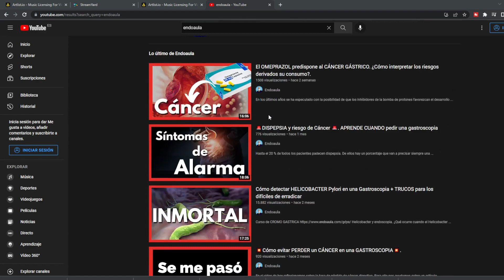⛔ ENDOSCOPIAS MAL INDICADAS ⛔. Conoce cuando no se debe indicar una exploración.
INSCRIPCIÓN A ENDOBASICS

Habitualmente se suele hablar de las indicaciones de una exploración y pocas veces de las NO INDICACIONES. Hay multitud de patologías que en el día a día se manejan a base de solicitar exploraciones que son completamente innecesarias.
Estudia este contenido y así evitarás solicitar exploraciones que en realidad no necesitas.